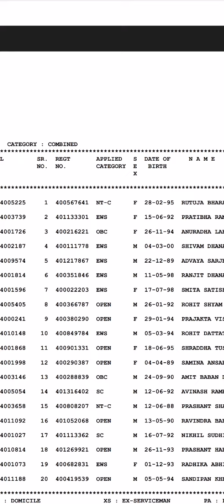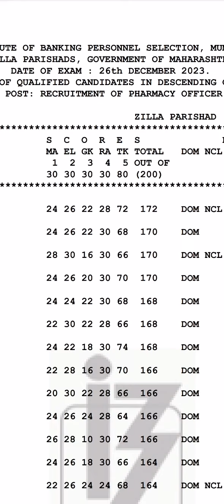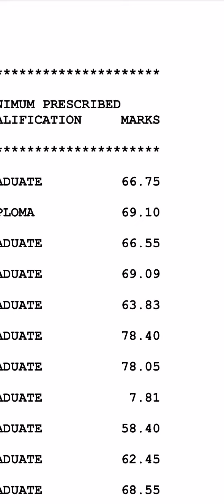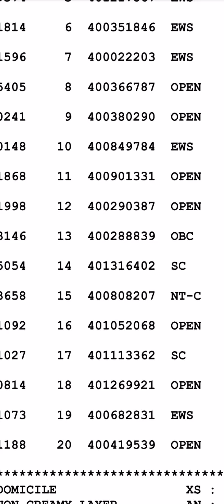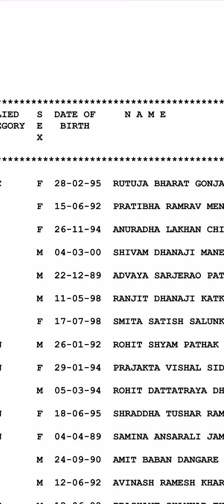जिल्हा परिषद सातारा फार्मसी ऑफिसर निकाल लागला आहे तुम्हाला किती मार्क्स भेटले पुढे काय करावे